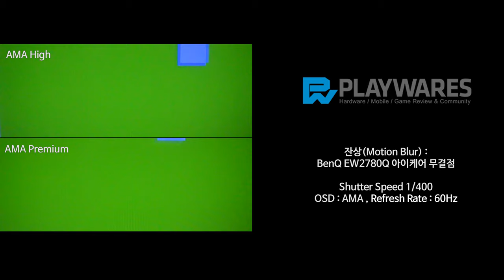잔상(Motion Blur) : BenQ EW2780Q 아이케어 무결점